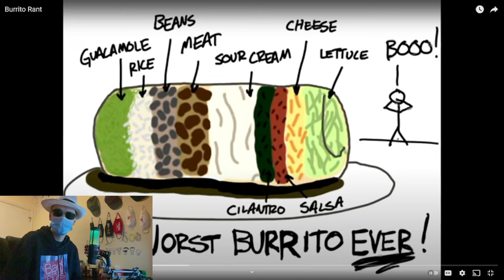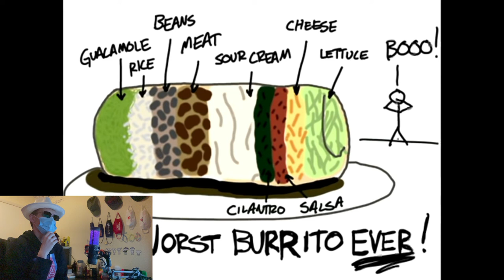A Burrito Reacts to "Burrito Rant" | BurritoReact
Idk a friend sent me this video and I thought it would be goofy if I made a reaction video about it but copy other react youtubers and just sit there.